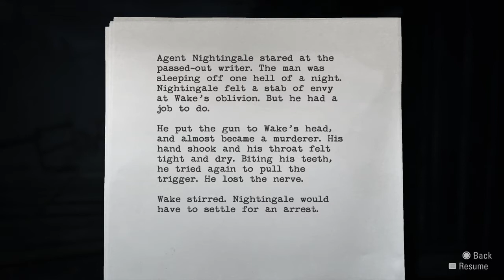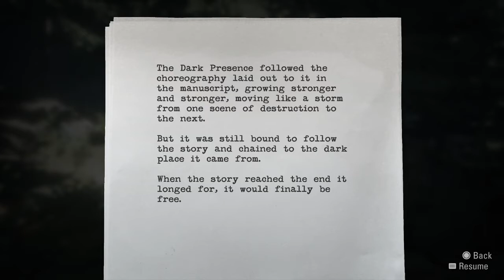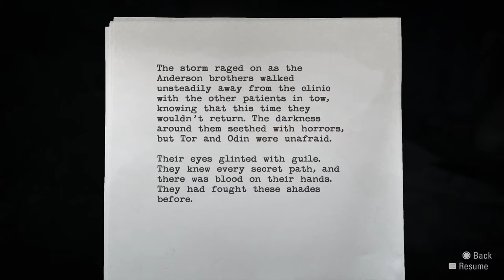Alan Wake Remastered Part 16